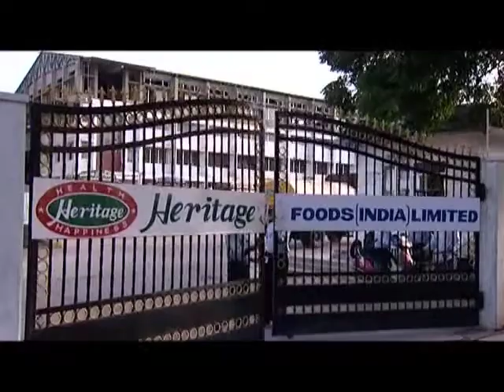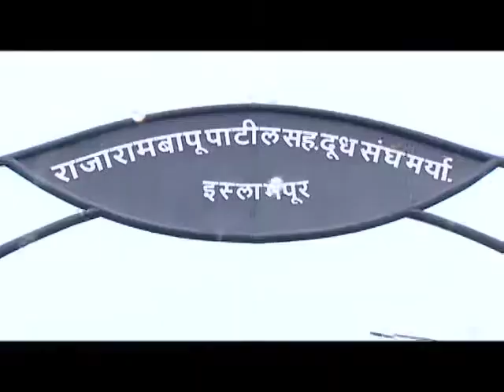ICICI - Rural Banking Induction AV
A film that gives the viewer a complete feel of the Rural business of ICICI bank. Used for Induction and at familiarization forums.

Credits:
Directed by - Gautam Joglekar
DOP : Raees Ansari
Editor - Tariq Siddiqui